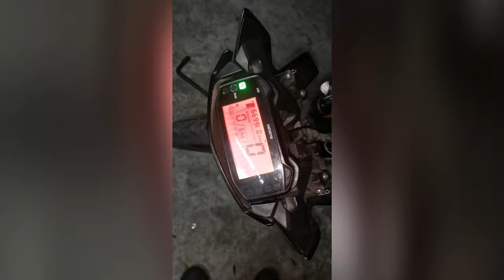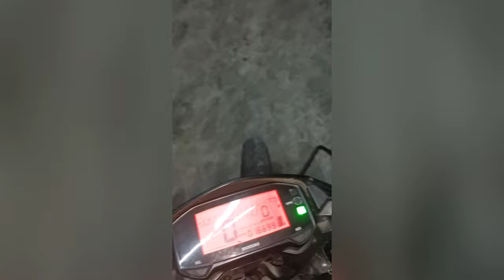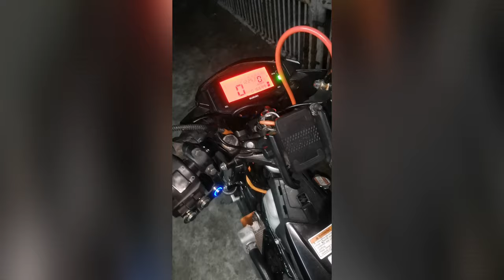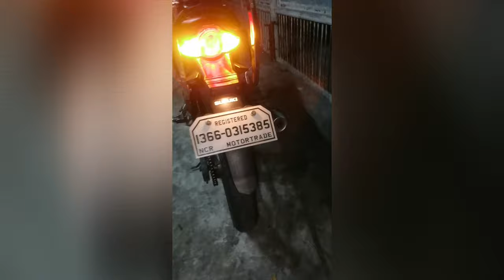Raider 150 fi hazards installation using halo switch with relay